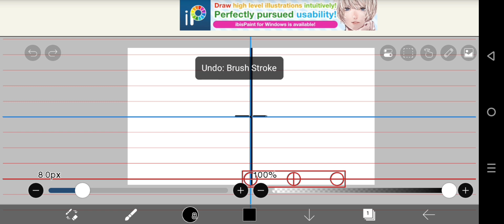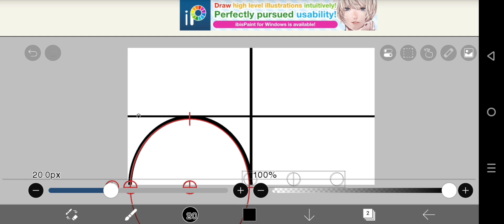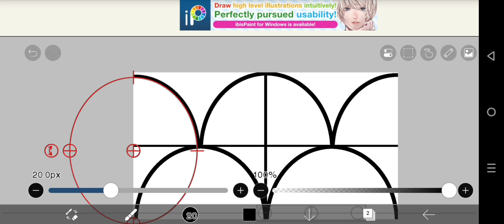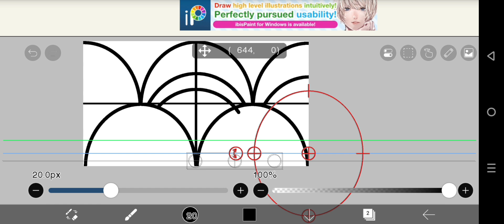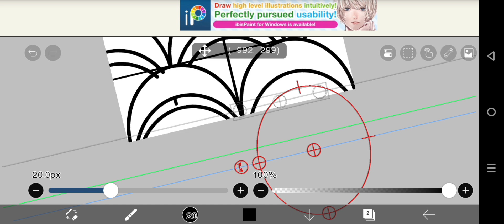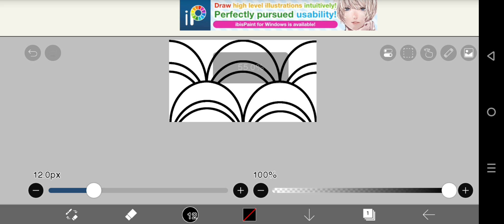[ibispaintx]how to make dragon scales for beginners on ibispaintX